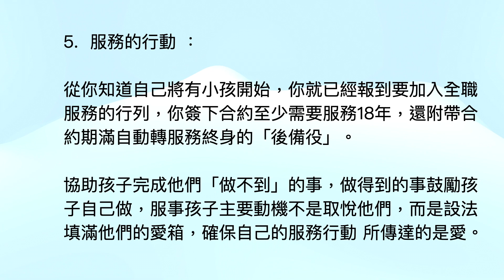麗美影片4 45